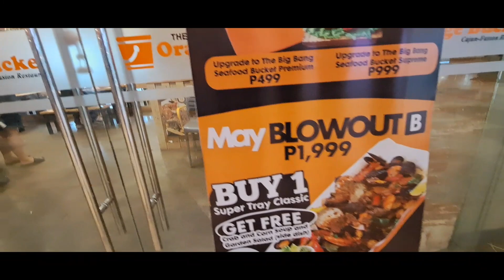ORANGE BUCKET SA DOUBLE DRAGON PASAY